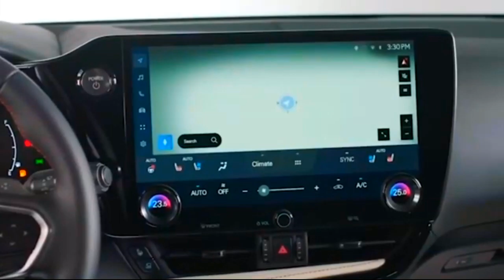New Lexus NX 2022 - World Premiere, First Look, Exterior, Interior, SPECS & RELEASE DATE.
The 2022 Lexus NX will go into production in the third quarter of 2021.
   The all-new NX opens a new chapter for Lexus, heralding new directions in exterior and interior design, new powertrains, including Lexus' first plug-in hybrid electric, dynamic improvements that deliver a more rewarding and connected driving experience, next generation multimedia and connectivity and the use of advanced technologies for higher levels of safety, comfort and convenience.
    NEW LEXUS NX OUTLINE SPECIFICATIONS
DIMENSIONS
Front track 1.605 mm
Rear track 1,639 mm
Front overhang 1.007 mm
Rear overhang 963mm
POWERTRAINS AND PERFORMANCE
All-new electrified and petrol ICE powertrains with class-leading performance.
   The Lexus NX 450h + is the Lexus first plug-in hybrid electric and the halo model of the new NX range, giving 306 DIN hp, 63 km EV driving range and CO2 emissions below 40 g / km.
   Lexus NX 350h with fourth generation Lexus hybrid system, improves power by 22% and reduces emissions by 10%. Max.power (242hp / 178kW).
   New four-cylinder petrol engines for Russia and Eastern Europe give new NX powerful competitive potential
Lexus NX 350 with 279 DIN hp 2.4-liter turbo with rapid-shift eight-speed automatic transmission and permanent all-wheel drive with Dynamic Torque Control.
      Max.power 279hp / 205kW Lexus
 NX 250 with 2.5-liter unit 199 DIN hp positions at the heart of the region's mid-size SUV market.

👉What are your thoughts on the New Lexus NX 2022 - World Premiere, First Look, Exterior, Interior, SPECS !?